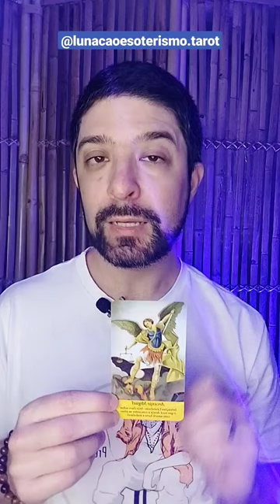Dia de São Miguel Arcanjo - Apresente o seu pedido 🙏🏻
As leituras de cartas realizadas no canal são atemporais, o que significa que você pode assistir ao vídeo quando o encontrar, sem se preocupar com a data de publicação!